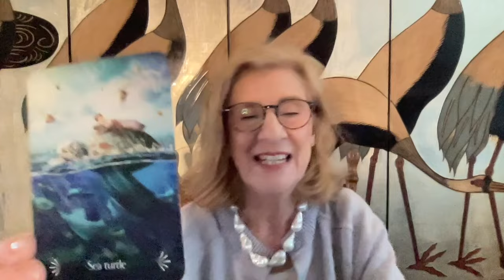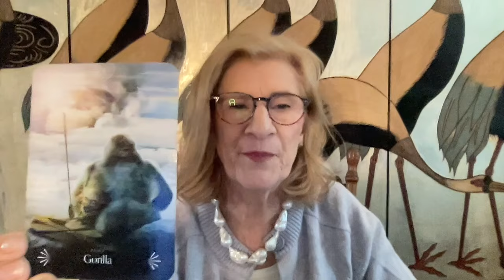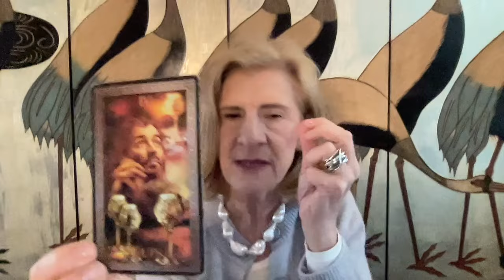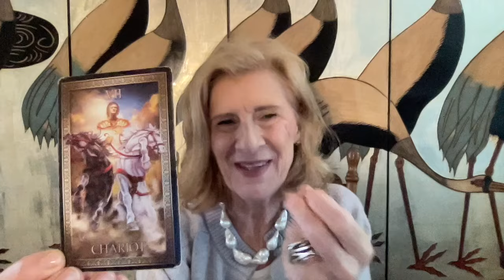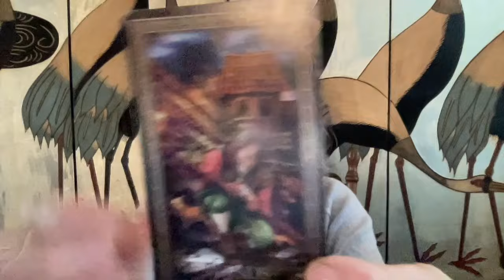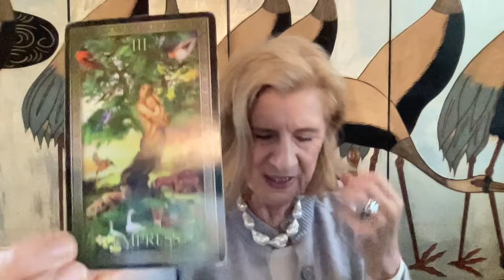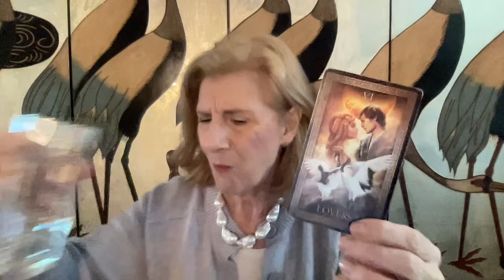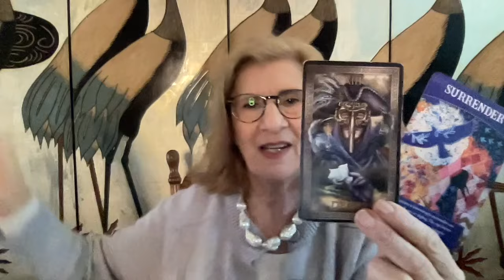GEMINI MAY 2024 ~ GROWTH - EXPANSION - POTENTIAL - EASE & GRACE 💕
Gemini Tarot Reading for May